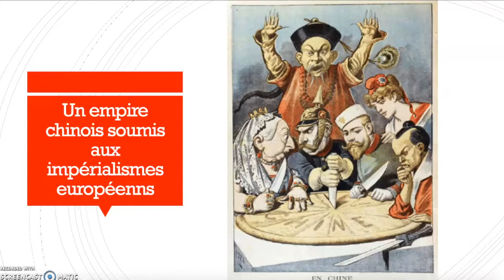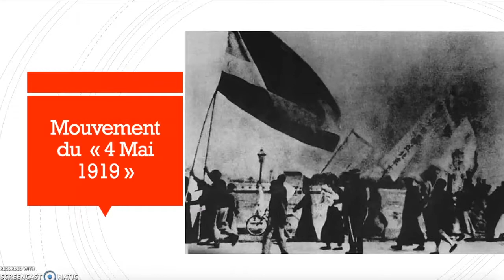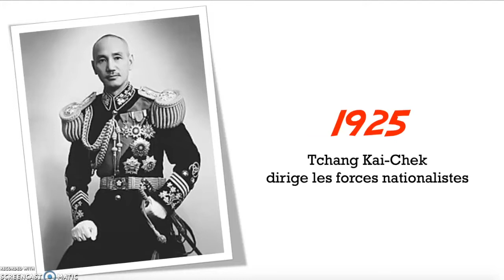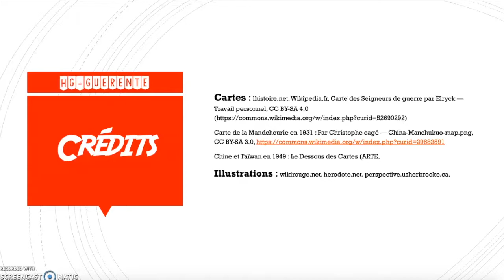TS - La naissance d'une Chine communiste en 1949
CHAPITRE 2 - Grandes puissances et conflits dans le monde depuis 1945
THEME 1 - Les chemins de la puissance
Partie 2 - La Chine et le monde depuis 1949

Petit rappel sur l'histoire chinoise de la 1ère moitié du XXe siècle